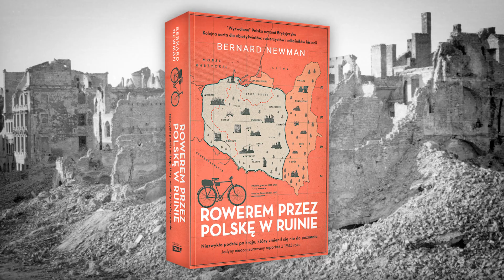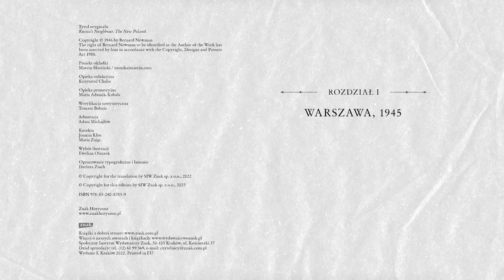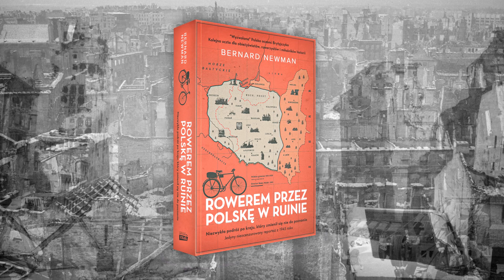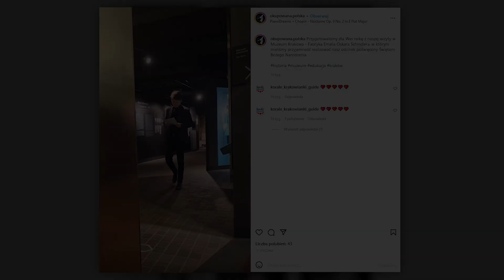Co zobaczył Anglik w powojennej Polsce?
🎥 Film zrealizowano we wnętrzach Muzeum Armii Krajowej im. gen. Emila Fieldorfa ,,Nila" w Krakowie.

,,Nadchodzi rok 1945. Warszawskie zgliszcza dopalają się na jego oczach, a on, brytyjski szpieg, rowerzysta i pisarz, znów stawia stopy na polskiej ziemi…”. Co zobaczył Bernard Newman w powojennej Polsce? Zapraszamy Państwa na unikalny reportaż z 1945 roku.

"The year 1945 arrives, Warsaw's ruins burn in front of him, and he, a British spy, cyclist and writer, sets foot on Polish soil again...". What did Bernard Newman see in postwar Poland? Join us for a unique report from 1945.

🤝 Patronami niniejszego odcinka są:
Pani Justyna Stopińska
Pan Marek Pyszora
Pan Marcin Smajek
Pan Adam Bączek
Pan Grzegorz Studniarz
Kanał Good Times Bad Times
Pan Marcin Strzelczyk
Użytkownik Dźwiedziu
Pan Jan Strzeżk
Pani Marzena Ciuruś
Pani Małgorzata Gos
Pani Ewelina Siemińska